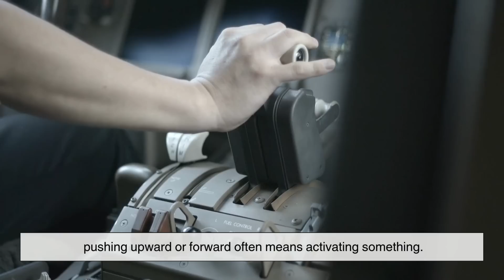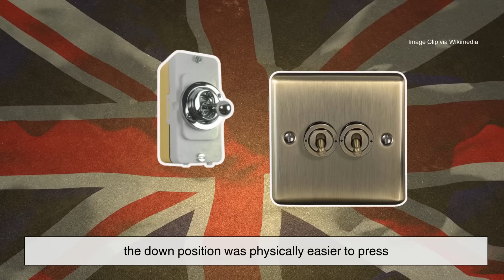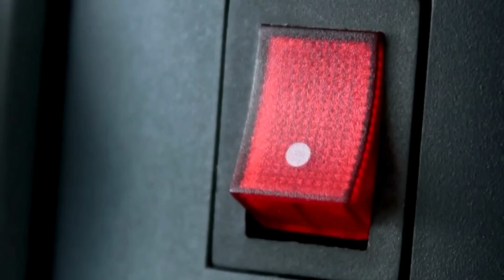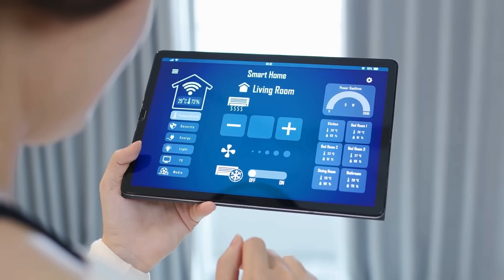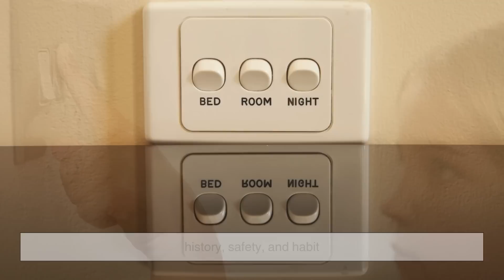Down For On, Up For Off: Why Do Lights Turn On When You Turn Them Off?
Why do light switches flip up to turn on the lights in some countries, but down in others? 🤔 From America’s “up is on” standard to Britain’s “down is on” design, this everyday mystery has roots in history, safety codes, psychology, and even colonial influence. In this video, we’ll uncover why different parts of the world developed opposite habits for something as simple as flipping a switch—and how smart technology might change the way we think about it in the future.

Timestamps:
00:03 – Intro
00:50 – The Everyday Mystery
01:32 – The American “Up Is On” Standard
02:55 – The British “Down Is On” Standard
04:08 – Australia, New Zealand, And Other Places
04:56 – Cultural Psychology: Why Up Vs. Down Feels Right
06:02 – Switches Around The World
06:40 – Modern Solutions: The Rise Of Smart Switches
07:26 – Down For On, Up For Off
08:17 – Outro